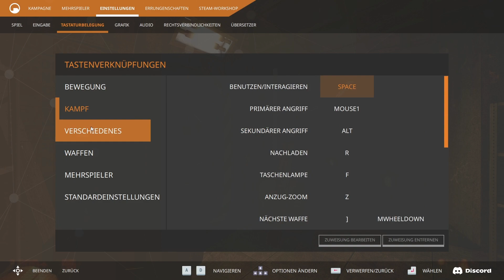Black Mesa [Let's Play] [Schwer] Part 08 - Der Wurm im Silo D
➤➤➤ Unser Weg führt durch ein Silo, das ein ungewöhnlichen Bewohner gefunden hat.

➤➤➤ Entwickler: Crowbar Collective
➤➤➤ Publisher : Crowbar Collective
➤➤➤ Genré      : First-Person-Ego-Shooter
Kommentiertes Gameplay von Trilophysis [2024]